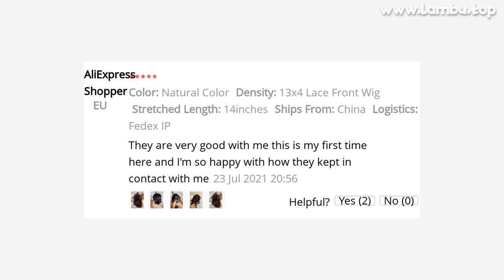🔥 [ ON SALE ] BODY WAVE 13X6 SHORT BOB WIG 13X4 LACE FRONT HUMAN HAIR BRAZILIAN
00:00 Intro
00:10 Presentation
00:00:32 User photos & reviews (from site)
00:00:51 Fin 🙏

BODY WAVE 13X6 SHORT BOB WIG 13X4 LACE FRONT HUMAN HAIR BRAZILIAN REMY 4X4 CLOSURE LOOSE PRE PLUCKED 180 DENSITY FOR BLACK WOMEN

PRODUCT STARS ⭐: 4.9/5
STORE NAME: MYCUTEWIG STORE
STORE RATING: 97.0%/100%

Product DetailSytle: 13x4/13x6 Lace Front Wig 、4x4 Closure Wig Natural ColorElastic band: Yes,has Elastic bandCap Size:Average Size Suitable For Most PeopleDelivery: FedEx/DHL/Aramex/AliExpress Standard Shipping AvailableLife Time:Last more than 12 monthsHair Material:100% Human Hair,Can be Dyed and Ironed by y favor, Bleach/DyeHairline:Natural hairline and baby hair resemble real common
Buyer Questions  Answers ‎(2)‎Many of the reviews are fake
I have seen them on other post I just received my purchase， mine is beautiful

View Moreare the reviews really fake ? I don't wanna purchase if that is the case well I don't know girl , but it definitely wasn't a scam for me , it's great，far beyond my expectations

View More1

59 REVIEWS AND USER RATINGS FROM AMAZON, ALIEXPRESS AND OTHER ONLINE SHOPS & CATALOGS!
THIS IS BEST ALTERNATIVE FOR , BUT CHEAP (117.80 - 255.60) LOOK CLOSER AT THIS HUMAN HAIR LACE WIGS PRODUCT!